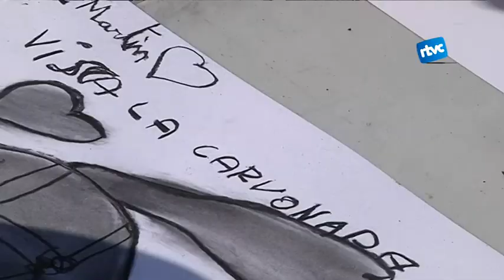Els Trabucaires de Cardedeu a l'encesa de la carbonera de Cànoves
La carbonera de Cànoves ja fumeja. Aquest diumenge l'entitat cultural El Sui ha encès la pila de llenya que s'acabarà convertint en carbó. L'encesa l'havia de fer el pallasso Tortell Poltrona, que finalment no hi va poder ser per la defunció de la seva mare. És una informació dels companys de VOTV